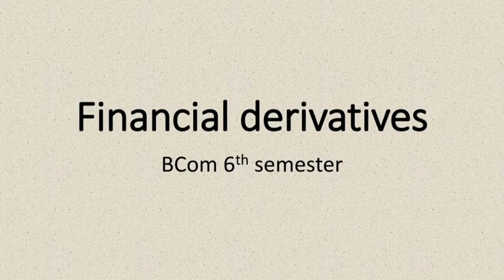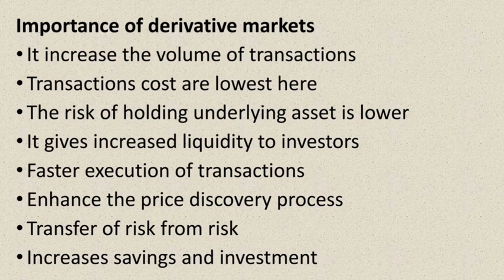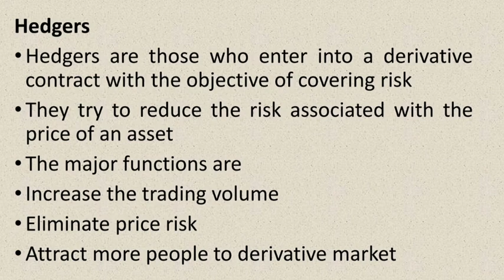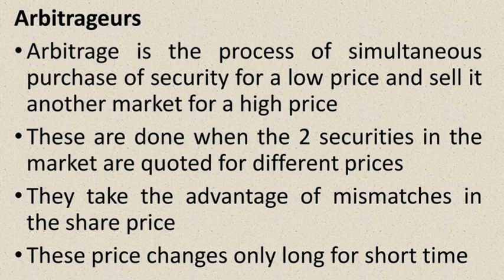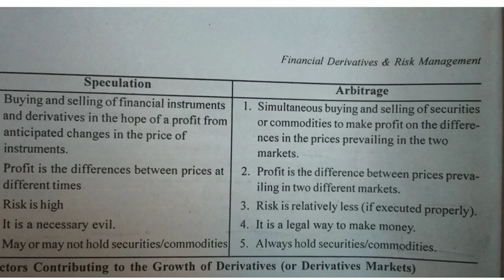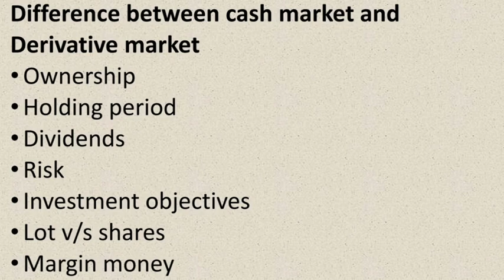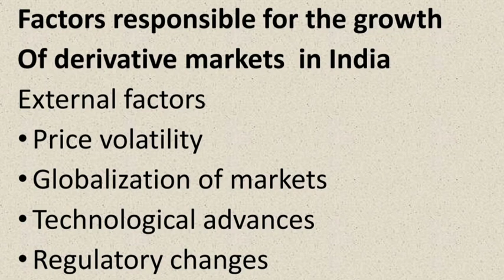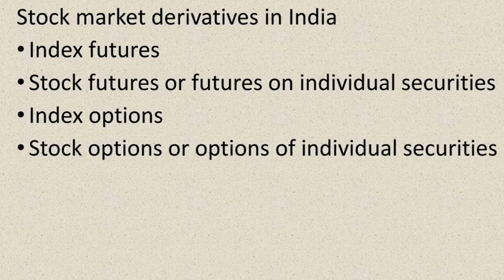Derivative Market| Financial derivatives| Calicut University bcom 6thsem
Haiii All .

financial derivatives

Thanks for take a look in this channel..

Here we discuss all subjects related with Commerce...

Classes are arranged according to your preference...